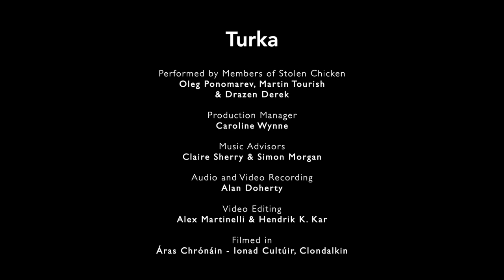Revival of Live | Turka performed by Members of Stolen Chicken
'Turka'

Oleg Ponomarev – Fiddle
Martin Tourish – Accordion
Drazen Derek – Guitar

Produced by Artscope under the
Local Live Performance Programme South Dublin County
for the South Dublin County Council Arts Office